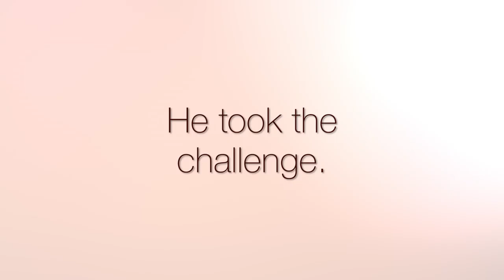REfocus: Meet JW